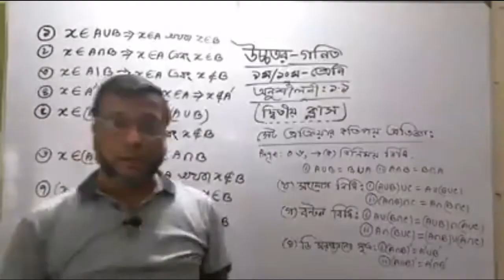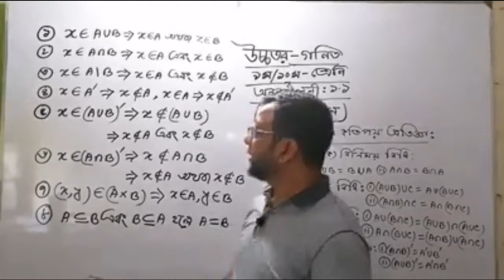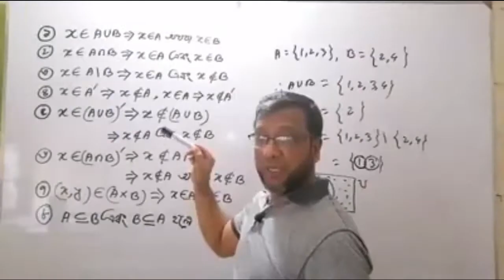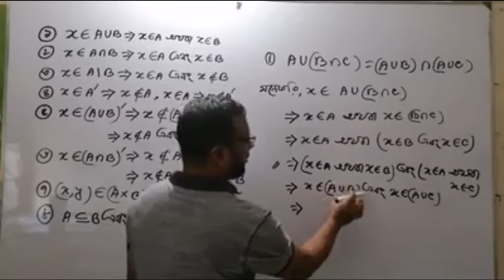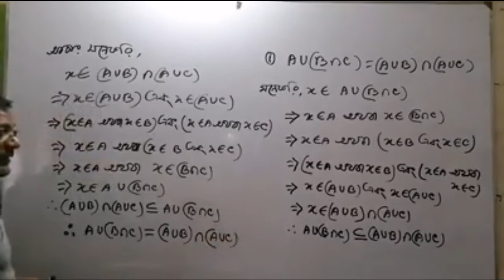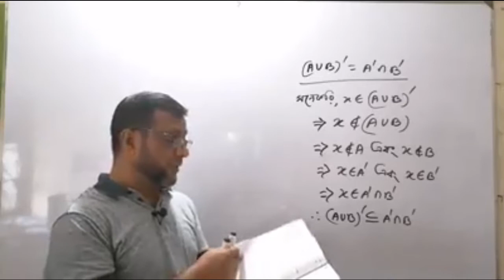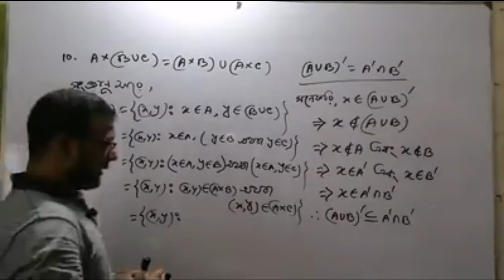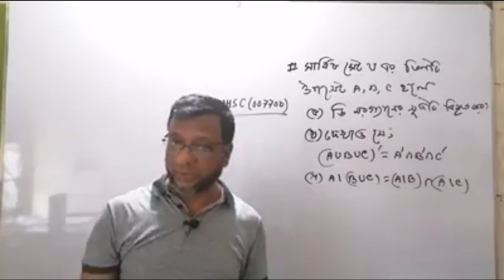Class 9 10 Bangla version Subject Higher Math Chapter 1 1,Class 2nd Teacher Md Abdul Goffar Uttara H